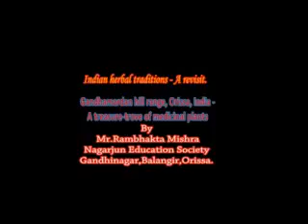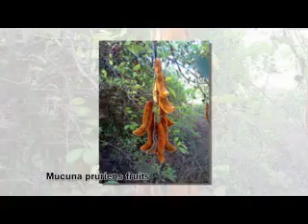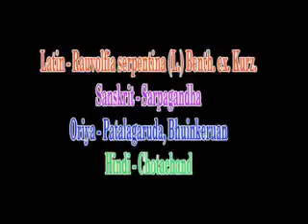Valuable herbs with important phyto chemicals by rambhakta mishra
These rare and valuable medicinal plants  having very important Phyto - Chemicals occur in Gandhamardan hills range of Orissa, India,.The famous mountain which was uprooted and taken to Lanka by Hanuman during Ramayan War.